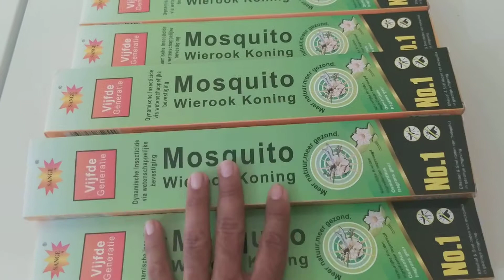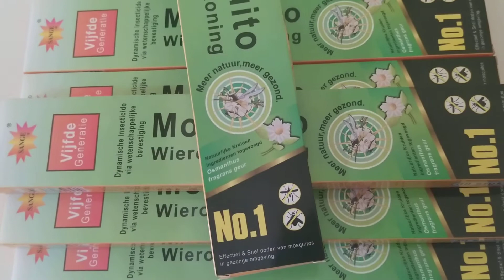Venda de produtos fracionados garantem um lucro muito alto.